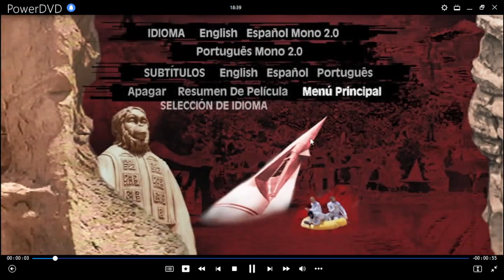El Planeta de Los Simios DVD Menu 2001 en español